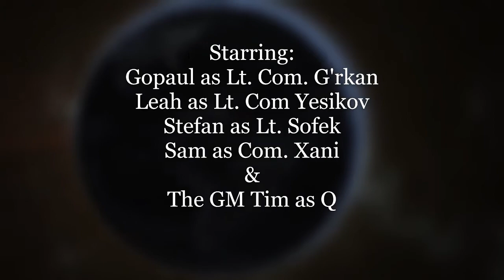Star Trek Payette 207b Forests of the Night Part 2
Star Trek Payette. A Star Trek Adventures tabletop roleplaying game. Join the crew of the USS Payette, a Steamrunner class Federation starship, as they explore the Shackleton Expanse. This live-play series is streamed on Norse Foundry Twitch every second Sunday night.

The Payette has been assigned to explore a new sector, which is filled with unusual numbers of ion storms. Eventually, they pick up a strange metallic object on their sensors and realize it is an alien ship and move in to investigate.
Adventure Written by Darren Watt

All rights to Star Trek including terms and references therein belong to CBS. All rights to Star Trek Adventures RPG & the 2D20 RPG system belong to Modiphius Entertainment. We make no claim on any properties other than the story we share and create as we play.

Special thanks to those companies for making such awesome products.